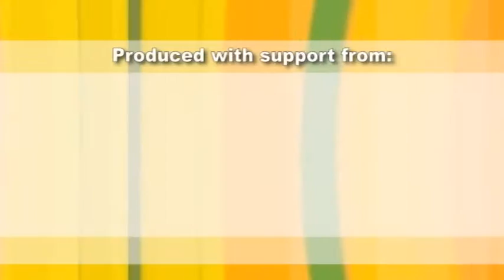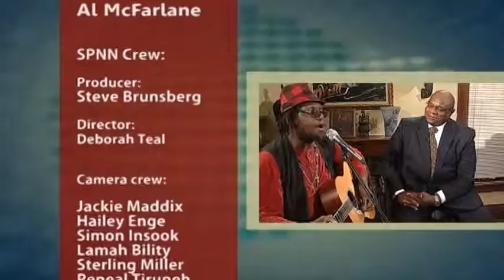Conversations with Al McFarlane 1605 - Activism on the North Side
Al McFarlane speaks with Spike Moss, longtime activist, Thomas Barker of Community First MN, and Al Flowers, Community Solutions Initiative.